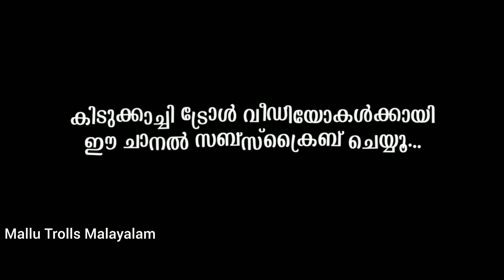ബിഗ്ഗ് ബോസല്ല തെറി ബോസ്സ് 😂😂 | Bigg Boss Malayalam Season 5 Troll | Cerina,Anju Fight Troll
Bigg Boss Malayalam Season 5 Troll Video